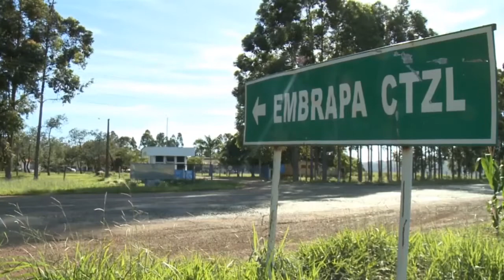Rio Grande Rural #1017 10/06/18 3º bloco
- Provas zootécnicas para o melhoramento genético de bovinos 1